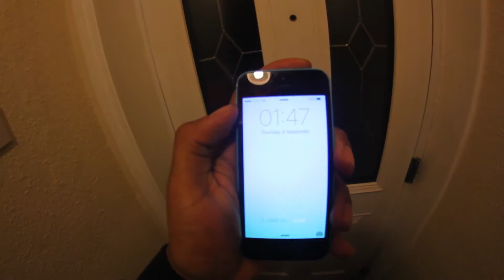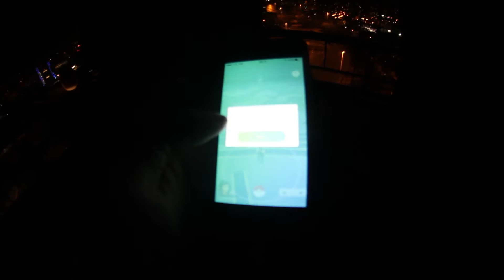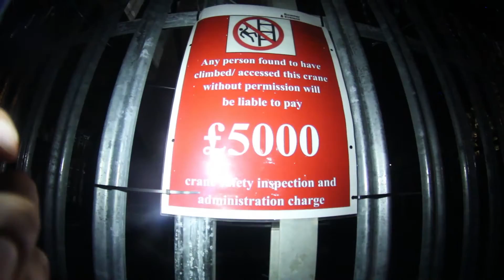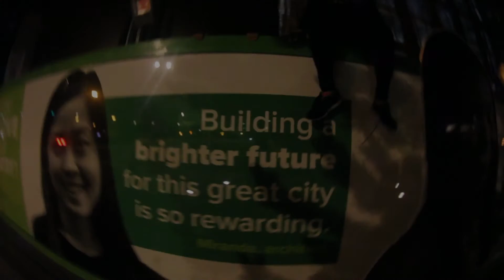Episode 19 - Coventry Roof Mission (Parkour/ Freerunning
So as most of you already know from our latest video, a few weeks ago the boys went to Coventry to visit Dan. Whilst they were there they decided it would be a good idea to climb the tallest building in Coventry despite risking a £5000 fine because why not.

The boys actually did two climbs that night, the first bit of the video is the first one which was just a case of climbing over a few walls and then taking the stairs. The boys didn't actually film the first part of the second climb because they were too occupied but they filmed the way down which was exactly the same just reversed. The second climb was more of an actual climb up some sketchy ass scaffolding and then a long walk up 255 stairs. Leg day basically.

They attempted to do another mission a few days earlier which was a lot more actual climbing and was pretty hard which is why we didnt record the climb itself. Not only this but we got caught 1 floor before the top! NEXT TIME.

Luke's showreel is dropping tomorrow at 5pm so keep your eyes peeled as you do not want to miss it!

→→ Hucci - A Perfect Storm
→→ Hucci - Montana
→→ Hucci & GameFace - The Leaves Are Brown, The Sky Is Grey

Luke Nero Brown's Social Media!

Be sure to check out PKFR worlds site for more videos, pictures and athlete info!